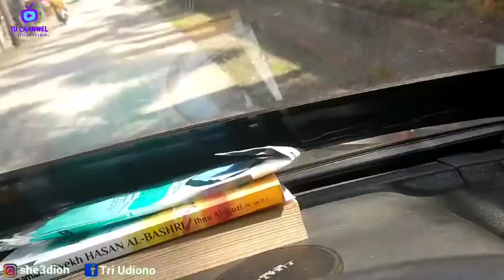Samsat cepat di Mall | Depo Pelita Banjarnegara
baru tahu kalo di depo pelita ada agen atau counter pelayanan Samsat cepat. sangat membantu masyarakat yang kesulitan mobilitas, dengan satu kali perjalanan misal belanja juga sudah bisa melaksanakan kewajiban sebagai warga negara yang baik.